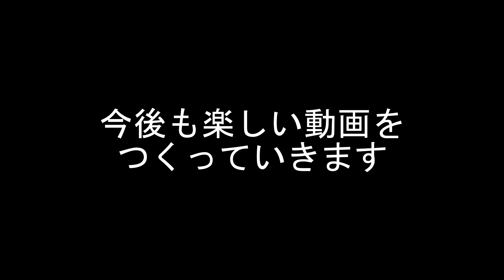ギデオン指定なのでやばいもん持ってそうです【DbD・S2】#64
4対1の非対称型対戦サバイバルホラーゲームです。